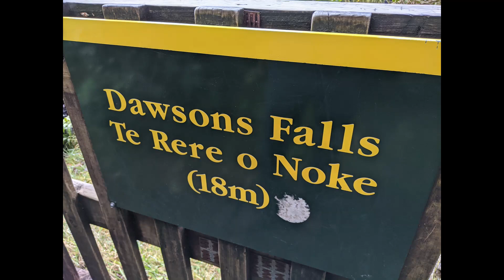New Zealand Travel - Day 119 - 120 - Exploring Taranaki